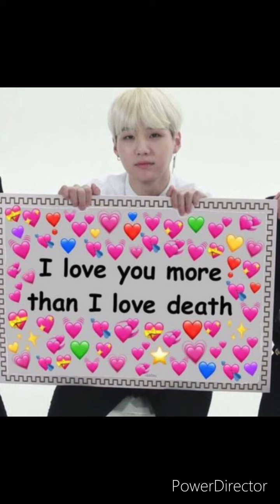Thank you so much guys :)